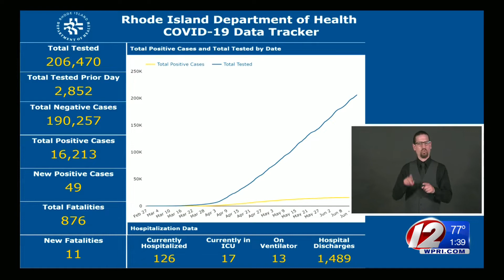VIDEO NOW: Dr. Alexander-Scott on COVID-19 cases and data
State Health Director Dr. Nicole Alexander-Scott provided an update during a briefing on Wednesday, June 17.